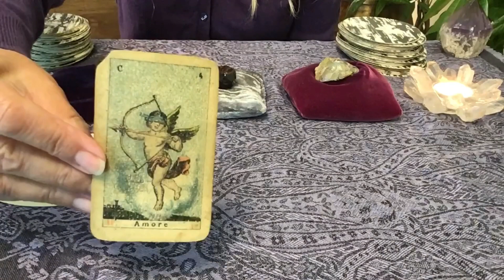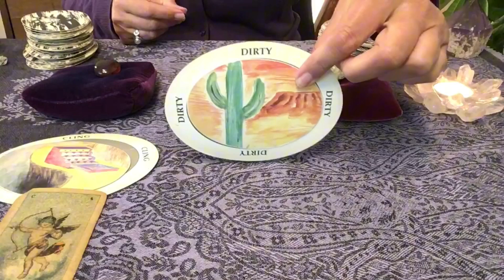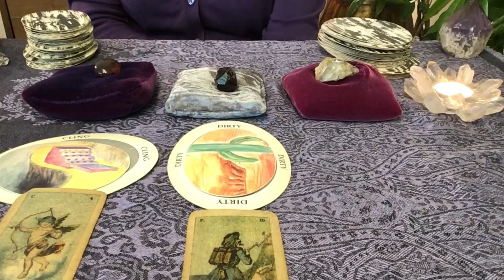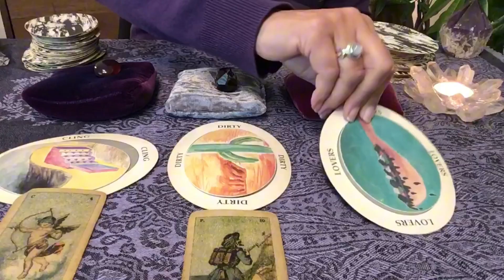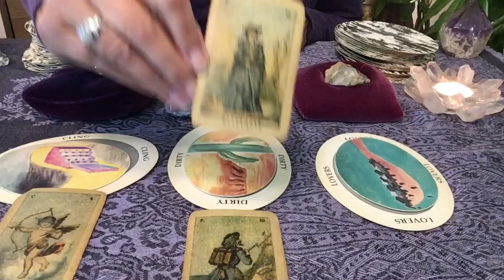Your psychic/intuitive reading for the week of July 16th, 2023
A simple way to check on how your week may go. Choose a rock speciman on the video— opal (clear one); purple amber (circular with dark), or garnet small hex shape one ( dark red color).The one you choose will represent your reading for the week. These cards are different than Tarot or Astrology. This intuitive reading is for you to receive a heads-up during the week. If you stumbled on to this video, and it’s the week before or after, no worries. You were meant to pick one of the crystals and get the message today. The messages may resonate in a different way for you. Whatever the signs or symbols mean for you, please accept them in your own way. Ultimately you are the master of your own destiny. Never let someone take your power away. I hope you enjoy this reading. I can’t wait to hear how your week goes. Love, Light and Prayers.✨authenticoracle1111 # metaphysical